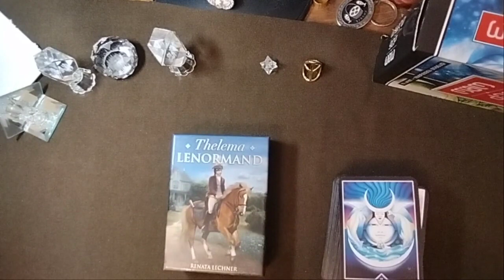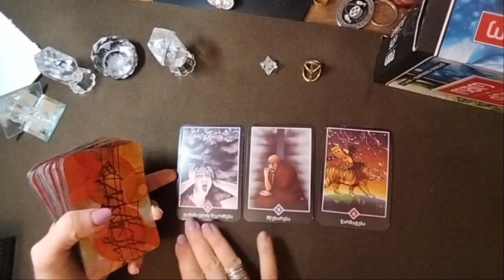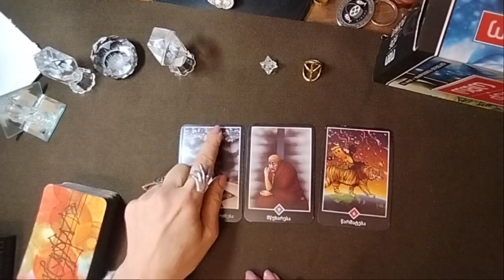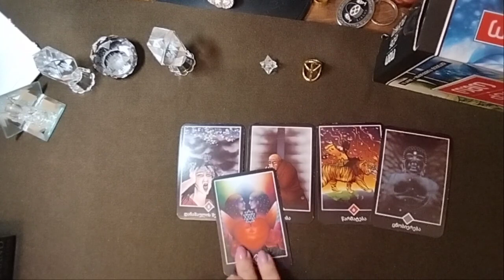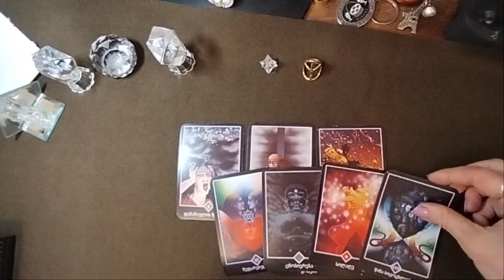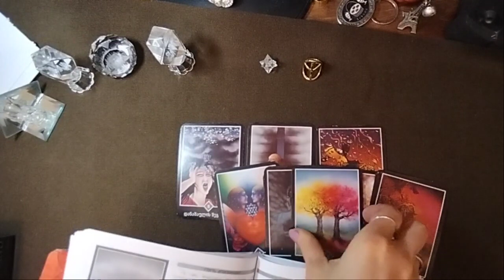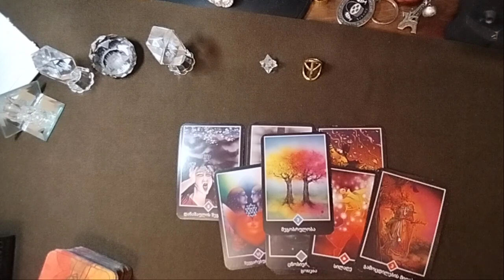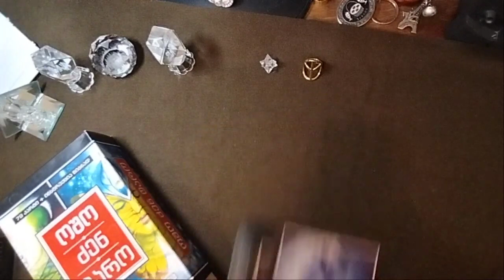რა გეღობებათ ამ ბედნიერების გზაზე ✨🃏✨